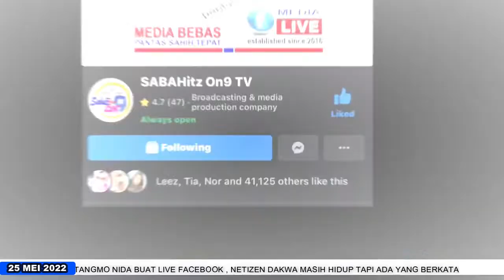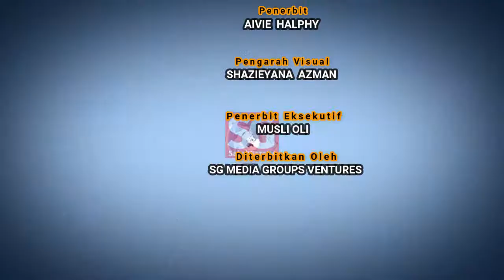MUTAKHIR HARI INI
Warta Berita MUTAKHIR HARI INI Edisi Pagi Rabu 25 Mei 2022

Penyampai Irrashienna Irham
Terbitan SG Media Groups